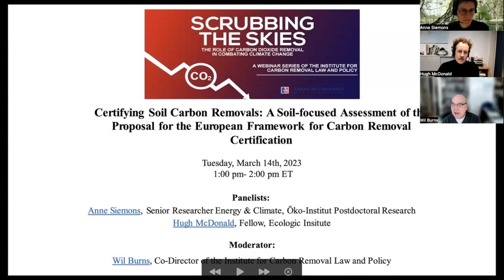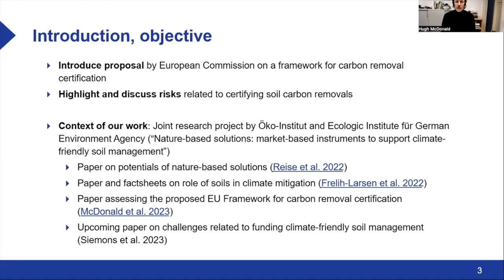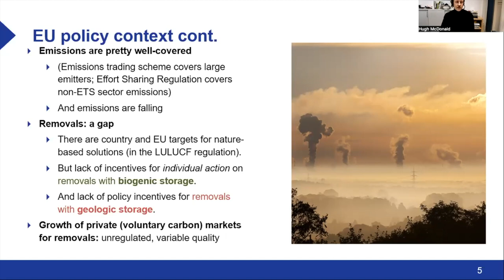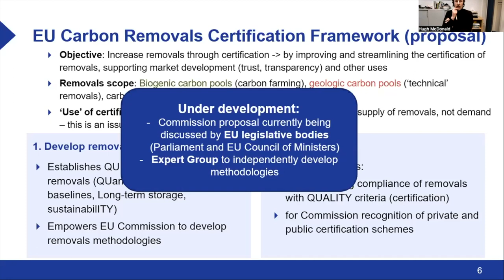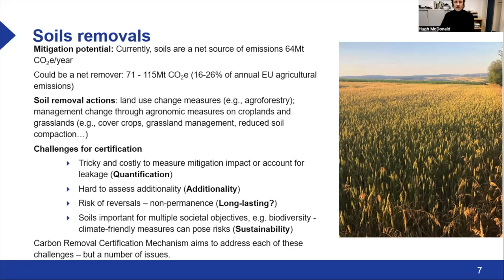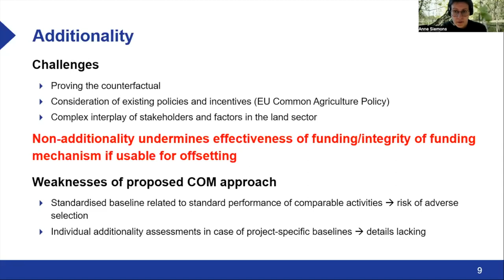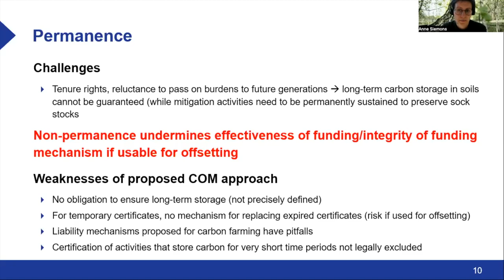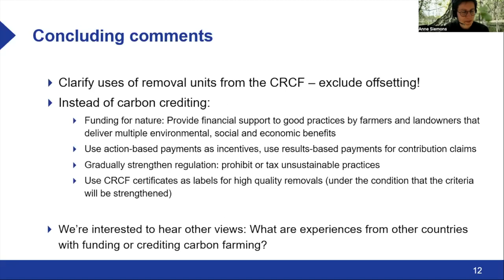Certifying soil carbon removals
Join the Institute for Carbon Removal and Policy for the next event in its webinar series, “Scrubbing the Skies: The Role of Carbon Dioxide Removal in Combating Climate Change.” The series focuses on scientific, technological, legal, political, and justice-focused issues associated with carbon dioxide removal., and is hosted by Wil Burns, Co-Director of the Institute for Carbon Removal and Policy.

Our latest webinar was titled: "Certifying soil carbon removals: A soil-focussed assessment of the proposal for the European Framework for Carbon Removal Certification."

The European Commission's recently proposed Framework for Carbon Removals Certification aimed to incentivize carbon removal from the atmosphere – but is it well-suited to climate-friendly soil management?

 In this webinar, two German-based researchers, Anne Siemons (Öko-Institut) and Hugh McDonald (Ecologic Institute) introduced and critically assessed the EU’s latest carbon removal policy proposal. In particular, they evaluated whether the policy proposal will lead to high-quality soil carbon removals that are long-lasting, additional, robustly quantified, and sustainable.

Panelists:
Anne Siemons, Senior Researcher Energy & Climate, Öko-Institut
Hugh McDonald, Fellow, Ecologic Insitute

Moderator:
Wil Burns, Co-Director of the Institute for Carbon Removal  Law and Policy